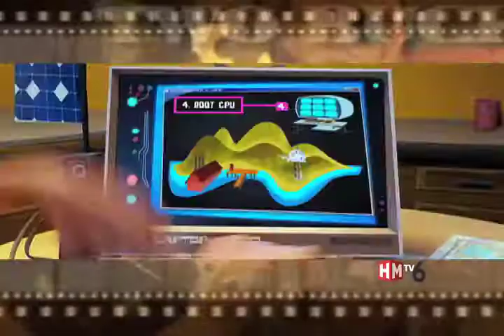POPCORN PIX 60; Baggage Claim, Cloudy with a chance of Meat Balls 2 and Don Jon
Herald-Mail Lifestyle Editor Crystal Schelle previews what's playing this week: Baggage Claim, Cloudy with a chance of Meat Balls 2 and Don Jon.